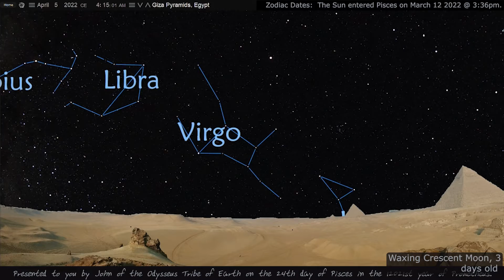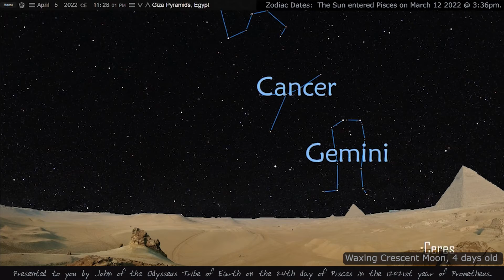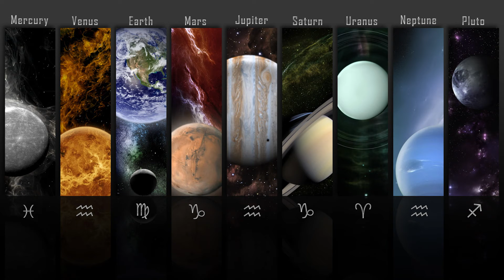April 5 2022. The Sun's 24th day in Pisces 12021.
Planet positions for April 5 shown behind blue skies from the Pyramids of Giza.  The Original Greek calendar of the Zodiac. Showing the Sun's 24th day in the constellation of Pisces.
24 hour time-lapse of the sky in under two minutes with enlarged planet sizes for easier viewing.  Background music from The Legend of Zelda.